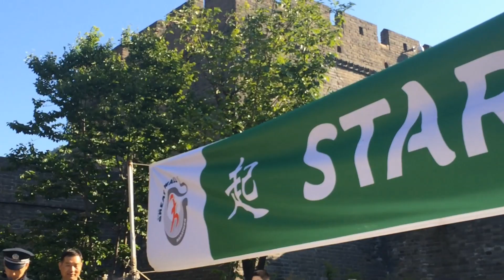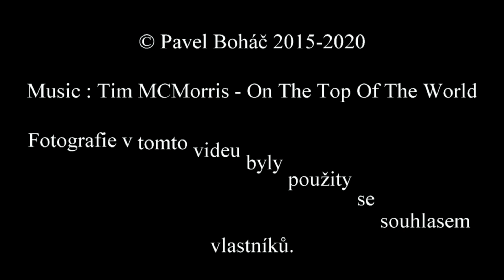Jitka Křížová - Great Wall Marathon China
JITKA KŘÍŽOVÁ - běžkyně, co ráda pomáhá a překonává výzvy